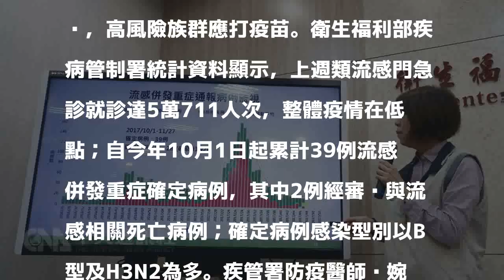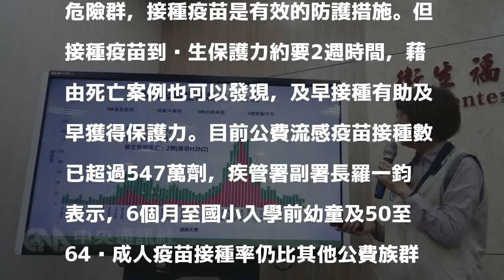2017/11/28 16:10
（中央社記者陳偉婷台北28日）疾管署今天公布，入秋以來已有2人染流感過世，都有慢性病史，也都沒有打疫苗。疾管署提醒，歷年流感疫情都在11月下旬升溫，高風險族群應打疫苗。衛生福利部疾病管制署統計資料顯示，上週類流感門急診就診達5萬711人次，整體疫情在低點；自今年10月1日起累計39例流感併發重症確定病例，其中2例經審查與流感相關死亡病例；確定病例感染型別以B型及H3N2為多。疾管署防疫醫師黃婉婷今天在疫情週報表示，上週一名住在北部的75歲女性，有癌症、精神疾病史，沒有接種流感疫苗，10月13日陸續出現症狀，16日入住加護病房，20日確診感染H3N2流感，11月1日死亡。另一名染流感死亡個案是64歲男性，本身有氣喘，在今年9月28日出現症狀，10月17日過世，也是確診H3N2流感。黃婉婷表示，年長者、有慢性病者、嬰幼兒等都是染流感併發重症或死亡的高危險群，接種疫苗是有效的防護措施。但接種疫苗到產生保護力約要2週時間，藉由死亡案例也可以發現，及早接種有助及早獲得保護力。目前公費流感疫苗接種數已超過547萬劑，疾管署副署長羅一鈞表示，6個月至國小入學前幼童及50至64歲成人疫苗接種率仍比其他公費族群低。因應往年流感疫情約在11月下旬升溫，應把握機會儘快接種。1061128